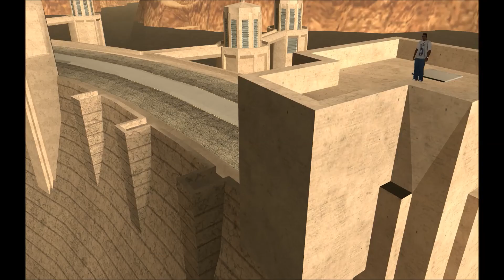GTA San Andreas Dam and Blast mission PC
One of the toughest mission.
Corona
    Go to the airport. You're going to need a plane to parachute onto the dam quay
    Fly the aircraft to the jump point over the dam
    Get to the highest altitude possible using the aircraft
    Land on the dam quay
    Go and pick up the knife
    Get past the guards and find the entrance to the generator room
    When close to a generator press (RETURN button for PC, Triangle button for PS2, Y button for Xbox) to plant the charges. You need one on each generator
    All the generators have been rigged, get to the exit

mission 80